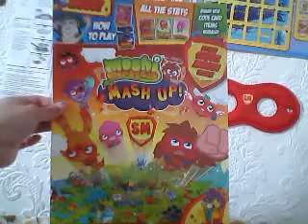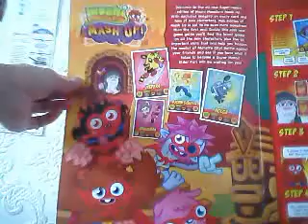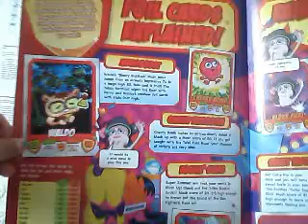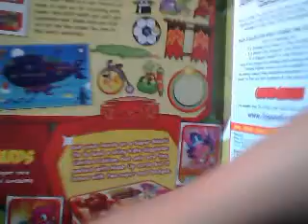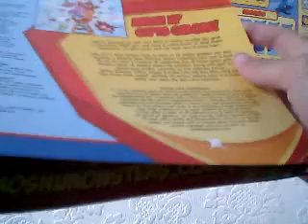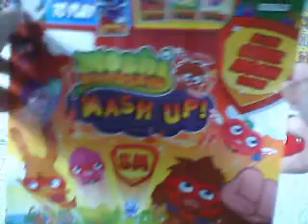Moshi monsters status book series 2 !!xxx